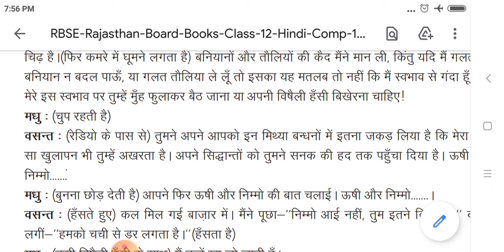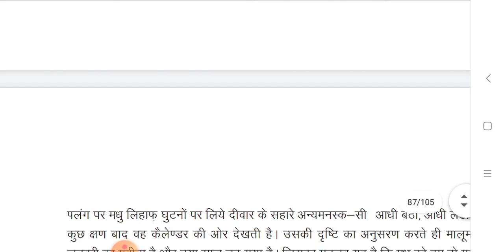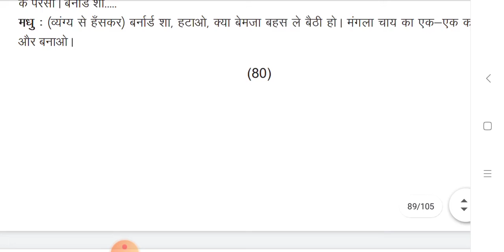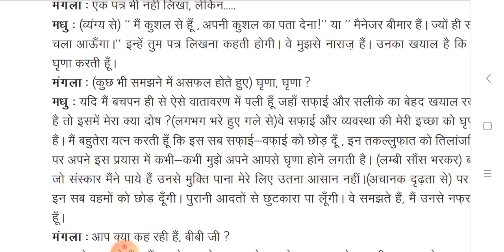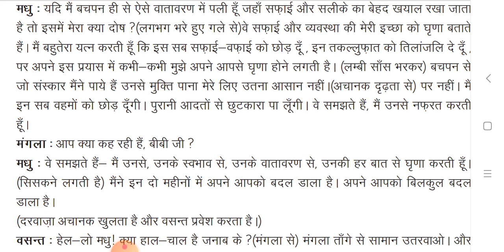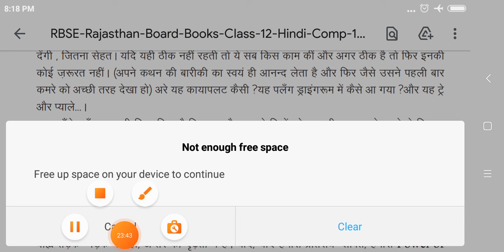7 December 2020(2)